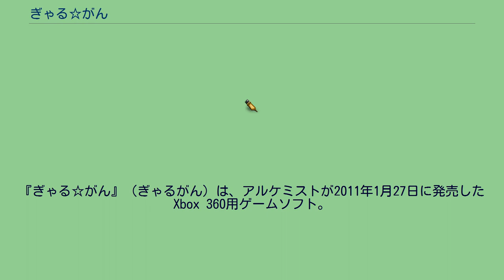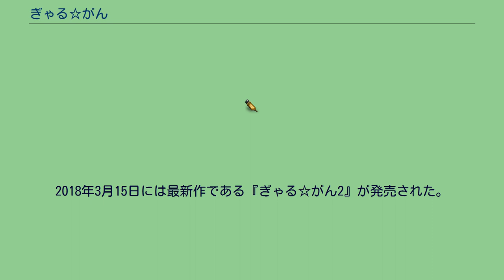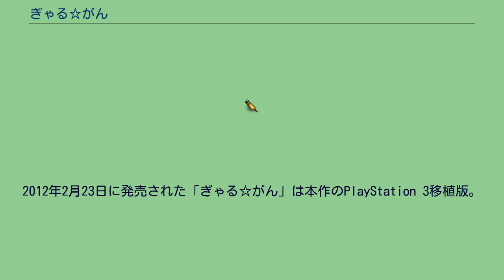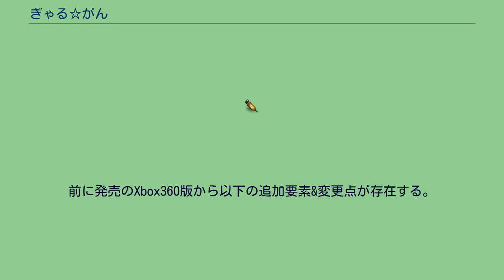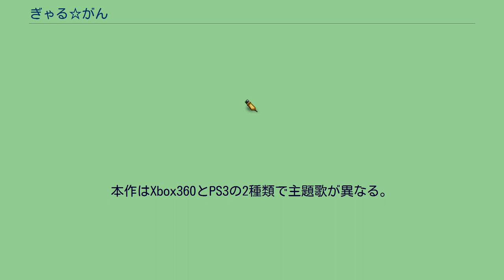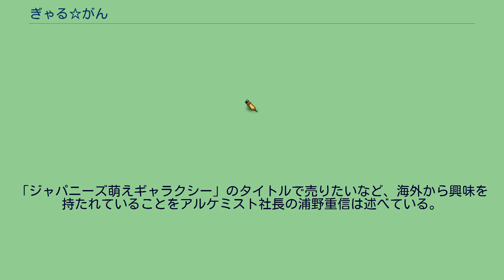ぎゃる☆がん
10周年記念タイトルとして、リマスター版『ぎゃる☆がん りたーんず』のNintendo Switch版が2021年1月28日に発売され、Steam版が2月12日に配信開始した。
2012年2月23日には、追加要素が含まれたPlayStation 3移植版が発売された。
2015年8月6日には続編である『ぎゃる☆がん だぶるぴーす』が発売された。
2018年3月15日には最新作である『ぎゃる☆がん2』が発売された。
2021年1月28日には10周年記念タイトルとして、リマスター版『ぎゃる✩がん りたーんず』（Nintendo Switch/PC）がインティ・クリエイツより発売された。
2012年2月23日に発売された「ぎゃる☆がん」は本作のPlayStation 3移植版。
2021年1月28日に発売（Steam版は2月12日に配信開始）された「ぎゃる☆がん りたーんず」は、本作のPlayStation 3版「ぎゃる☆がん」をベースにしたリマスター版である。